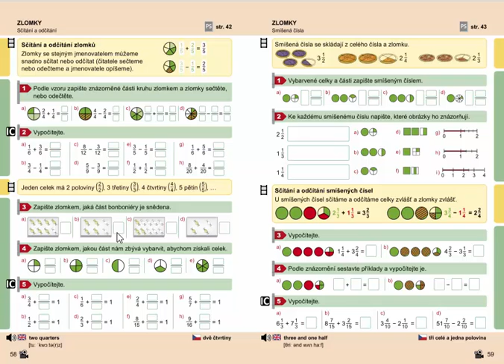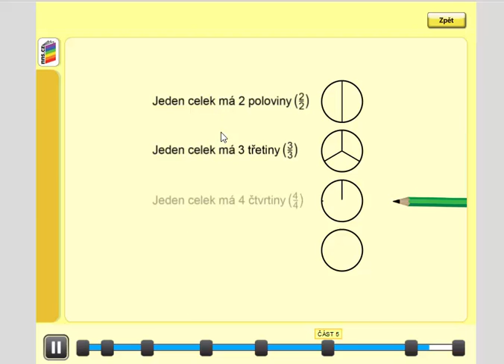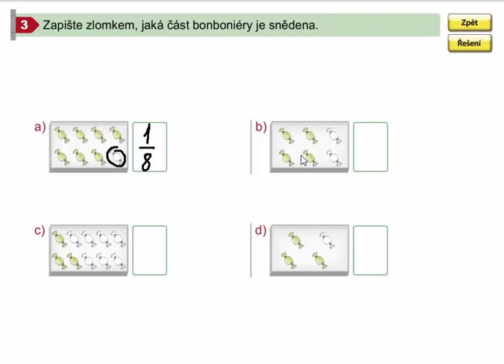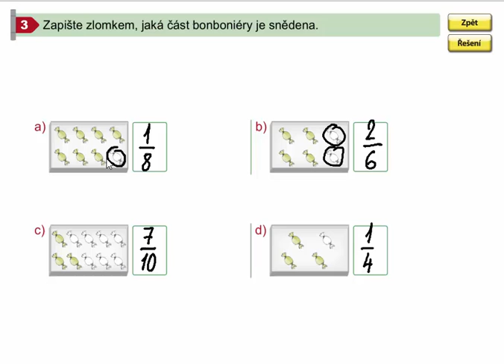Zlomky se stejným jmenovatelem (dopočítávání do celku), Mat. mat. pro 4.roč., 1. díl, str. 58, cv. 3